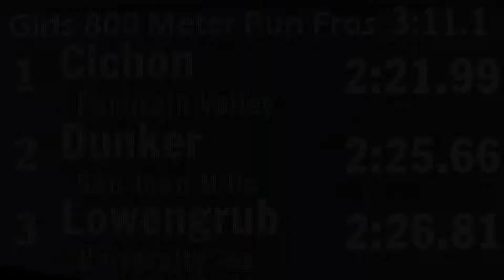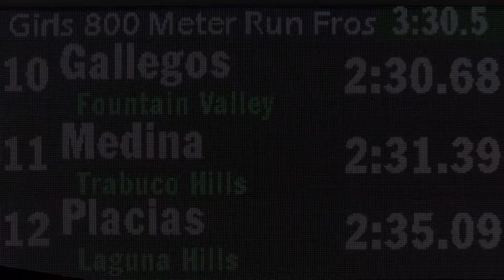2019 TF - OC Champs - 800 (FrSoph Girls, Heat 3 [of 3])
This is heat 3 (of 3) of the Frosh-Soph Girls 800 Meter Run from the 2019 Orange County Championships Track & Field Meet, held on April 13 at Mission Viejo High School.  Esperanza High is a co-host of the meet that brings together qualifiers from high schools throughout Orange County, California in all four CIF divisions.

Top 5 Individuals (all from Heat 3):
1   Kaho Cichon                9   Fountain Valley  2:21
2   Shirin Dunker               9   San Juan Hills    2:25
3   Collette Lowengrub  10   University            2:26
4   Nicole Reeves              9   Esperanza          2:27
5   Kaya Guerrero            10   Los Alamitos     2:28

An indexed and YouTube-linked list of all of our videos from the 2019 Orange County Championships meet will (eventually) be posted to:
                  hdRunners.com                                               (Adam)